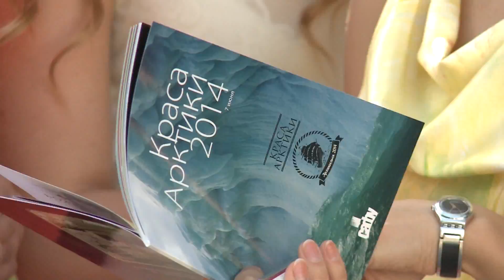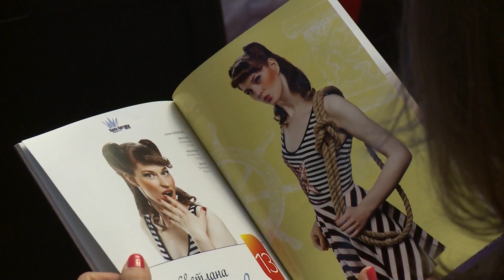В САФУ определилась «Краса Арктики 2014»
В Северном (Арктическом) федеральном университете имени М.В.Ломоносова закончился ежегодный конкурс красоты «Краса Арктики».

Сегодня в актовом зале главного корпуса САФУ выбирали победительницу «Красы Арктики 2014». В этот раз за право называться самой красивой девушкой вуза состязались 13 девушек, а не 12, как в предыдущие годы. Претендентки на почетный титул самой красивой студентки вуза показали себя в нескольких различных конкурсах — от литературных чтений до дефиле в купальных костюмах.

Выходы на сцену участниц перемежались с выступлениями победительниц студенческих конкурсов красоты из Санкт-Петербурга (Государственный университет морского и речного флота имени адмирала С.О. Макарова), Петрозаводска (Петрозаводский государственный университет) и Мурманска (Мурманский государственный гуманитарный университет).

«Краса Арктики 2014» стал рекордным по количеству сюрпризов, преподнесенных зрителям и жюри. Конкурс начался на свежем воздухе — прямо перед зданием университета, традиционный рассказ финалисток о себе, так называемое «интервью», организаторы заменили чтением стихов, а в конце мероприятия собравшиеся увидели настоящий маскарад.

Корону победительницы конкурса в этом году завоевала студентка 3 курса Лесотехнического колледжа Императора Петра I Александра Клюева. Второе и третье место, а также титулы «Полярная звезда» и «Сияние Арктики» получили Надежда Вострякова и Валерия Харина соответственно. Кстати, Валерия также удостоилась приза зрительских симпатий и еще одного титула — «Покорительница сердец». В номинации «Краса и оригинальность» победила Алина Чащина, она же по версии самих участниц стала «Лучшей подругой». Мария Лысаченкова стала мисс «Арктическое лето» и мисс «Безупречный стиль». Титул «Юной красы» перешел к Ксении Пантелеевой. Светлана Чуракова удостоилась звания «Полярное солнце». Светлана Назарьина взяла титул «Снежная нежность». «Краса и обаяние» — ленту с таким названием надела Екатерина Шутова. Самой очаровательной улыбкой была признана улыбка Анастасии Томиловой. «Совершенство и грация» — такой титул достался Валерии Магомедовой. Награду за лучший портрет получила Лилия Букацел, а «Красой экрана» жюри признало Ксению Большакову.